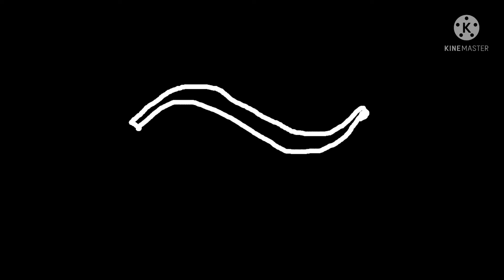Nintendo Interactive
Logos